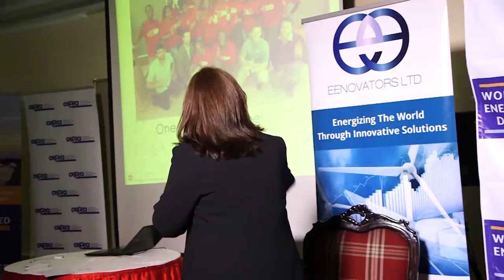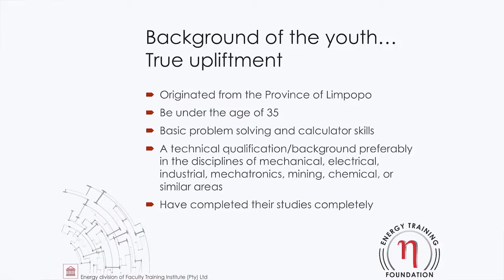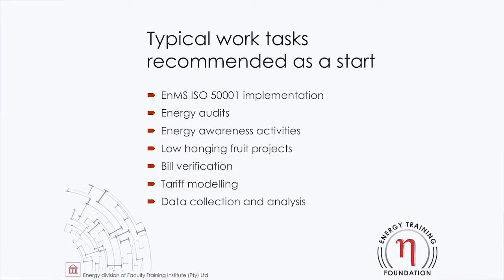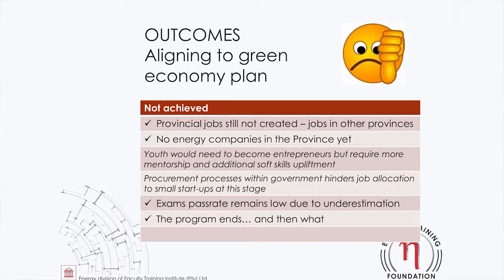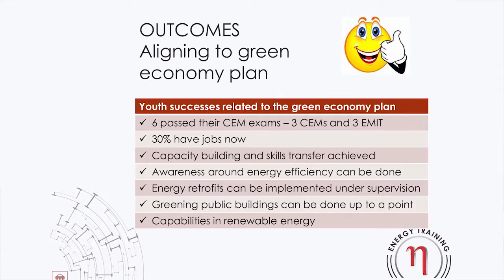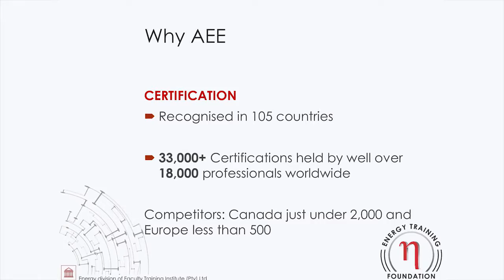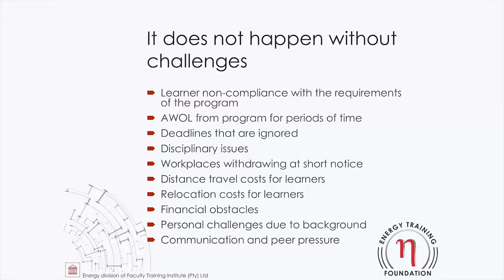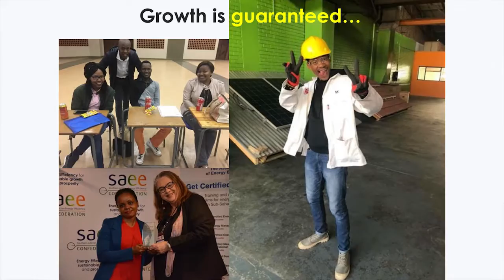Sustaining Energy Efficiency Through Training & Capacity Building - Yolanda de Lange Yolanda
A case study of the LEDET mentorship program